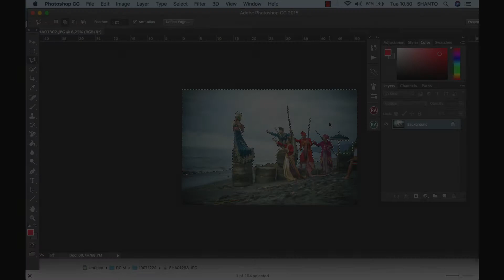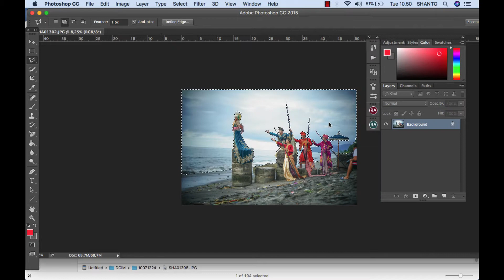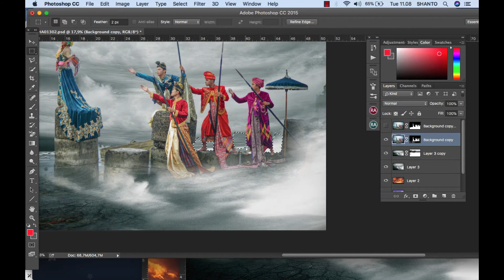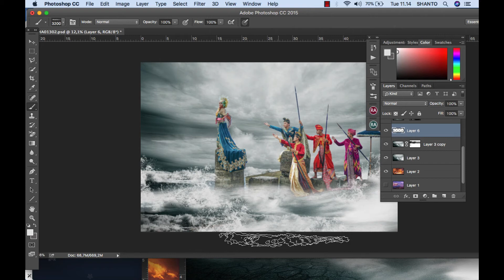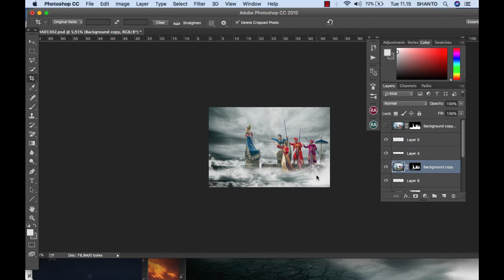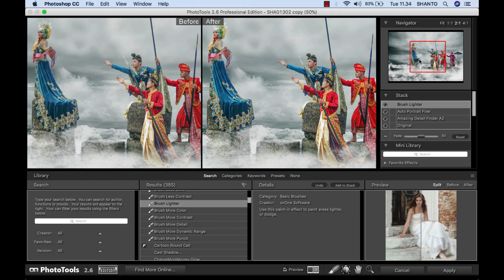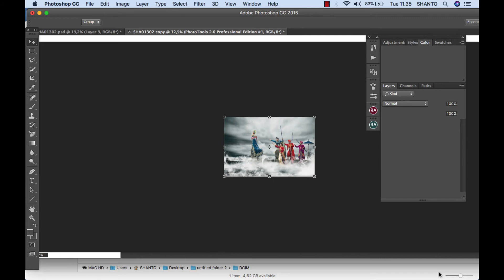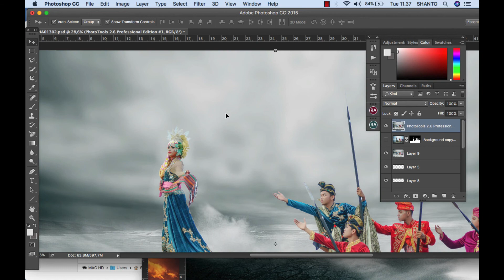TUTORIAL DIGITAL IMAGINE |"PHOTOSHOP CC"| BY SHANTO PHOTOGRAPHY